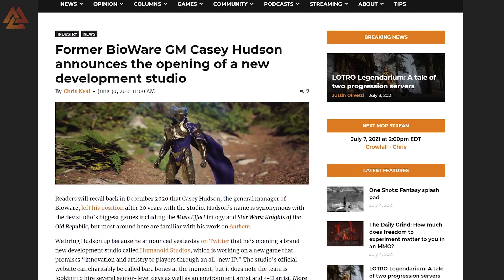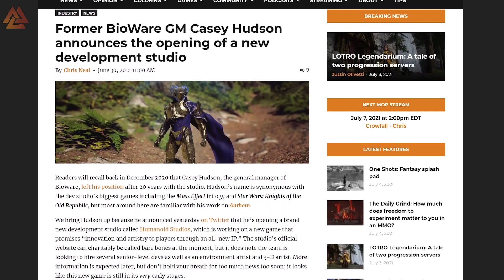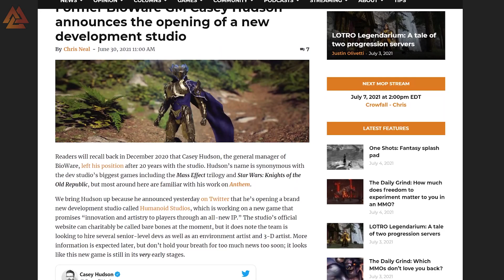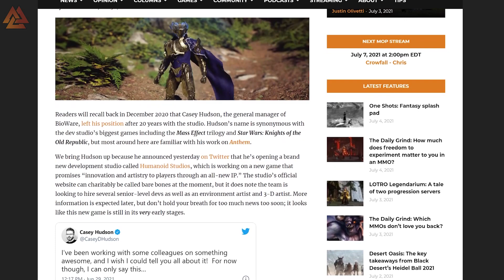ARPG Shut Downs, Diablo 4 Updates, A New Game Similar To Hades? This Week is Packed! | THE LOOT DROP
We have big news this week in the gaming industry. Magic Legends didn't make it past beta. Diablo 4 released another big blog. Death's Door is perfect for Hades fans, and Anvil might be a sleeper hit!

Timestamps
START 00:00
TRIVIA 00:30
POE UPDATE 1:00
WOLCEN ROADMAP & UPDATE 1:29
WH40K MARTYR SEASON 3 REVEAL 6:02
DIABLO 4 QUARTERLY UPDATE RECAP 7:23
NEW GAMING STUDIO FROM FORMER BIOWARE GM 9:18
MAGIC LEGENDS DEATH 10:23
SPACE PUNKS REVEAL 12:26
DEATH’S DOOR REVEAL 12:56
ANVIL REVEAL 14:02
TRIVIA ANSWER 15:15

Feeling Thirsty? Stay Hydrated with a Coldest Water Bottle!

Want to get started streaming?
I use StreamLabs OBS for all my recording and streaming on YouTube and Twitch! If you want to get started or know more

Want to collab? Shoot me an email!

Ending Credits Song: Temple of Runha - ELFL